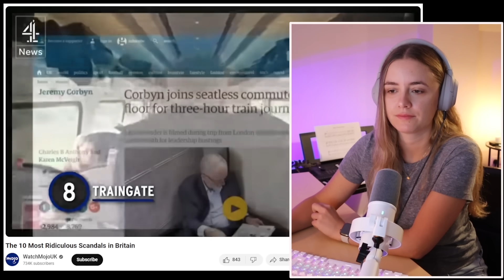Reacting to RIDICULOUS British Scandals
Do you remember these ridiculous British scandals?? As a Canadian living in the UK, I love learning about my new home here and some of these were totally shocking. Let's react!

Hey! I'm Alanna - a thirty-something documenting my life as a Canadian living in England.

I share the ups and downs of an expat living abroad and what it's really like living in the UK. It's not always easy, but there's been so many wonderful experiences, too. I also livestream every Wednesday and Sunday at 5:30pm GMT/BST on Twitch.

Alanna x